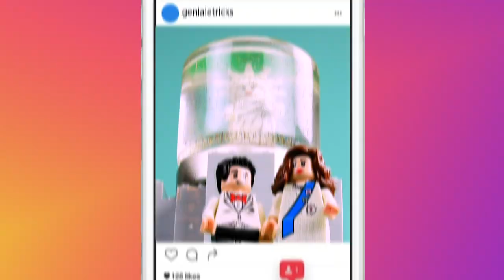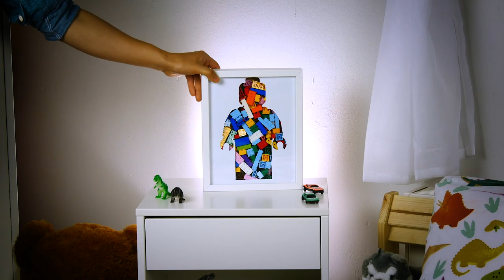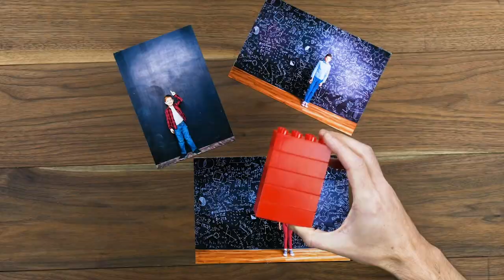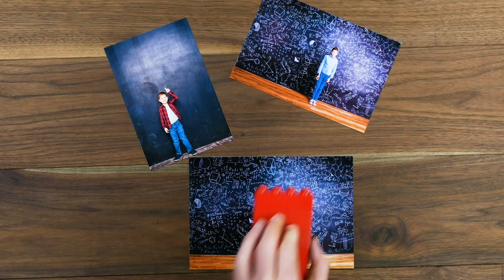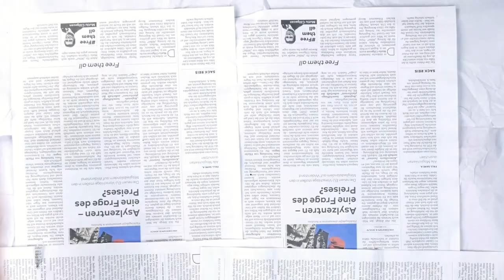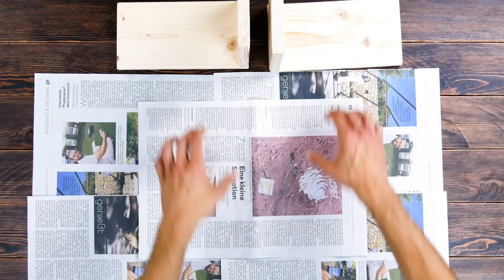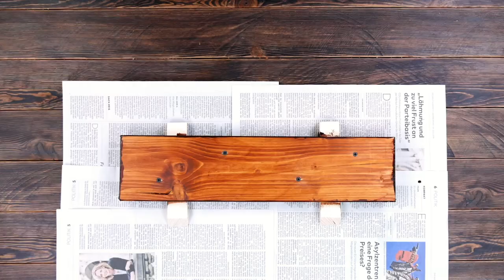18 Crafty Ways To Reuse Old Toys | Lego Crafts | Fun With Legos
18 Crafty Ways To Reuse Old Toys | Lego is one of the world's most iconic toys, and it's not just for kids! Adults can enjoy playing with the colorful bricks, too, and the Danish company now caters to so many different groups that there's sure to be something for everyone. Whether it's Harry Potter, Star Wars, Ghostbusters, or The Avengers, fans from all different corners of pop culture can get their money's worth. But if you still have Legos from back in the day, check out these crafty ways to reuse old Legos!